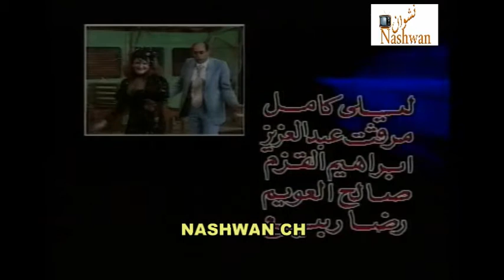مقدمة مسرحية ( الصعايده وصلوا ) أحمد بدير